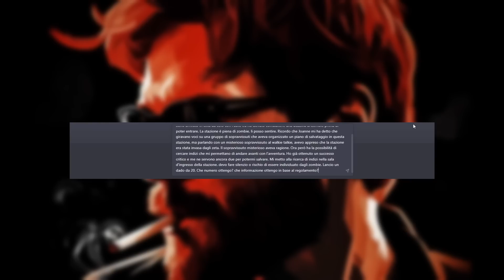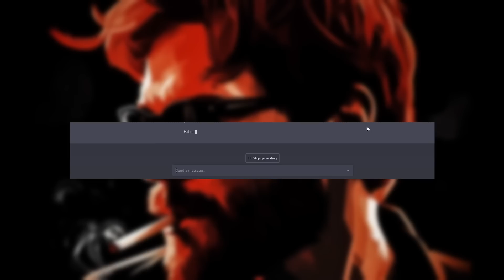PROJECT ZOMBOID GDR CON CHATGPT DM - GIOCO DI RUOLO CON APOCALISSE ZOMBIE #8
Per navigare simulando di essere in un altro paese e aggirare gli zeta: Link a NORD VPN scontato!
🔸Microfono Blue Yeti
🔸Cuffie da gioco wireless SteelSeries Arctis 7
🔸Monitor curvo AOC Gaming C32G2AE
🔸Elgato Stream Deck
🔸Mouse Razer Viper Ultimate con base di ricarica Wireless
🔸Sony Vlog Camera Fotocamera Digitale